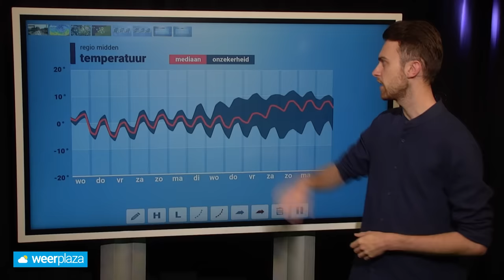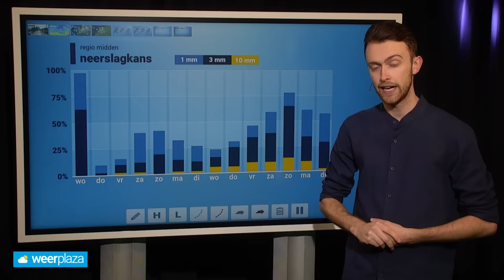10-daagse: blijft het winters in Nederland?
Regionaal kwam het deze week tot sneeuw, maar blijft het komende tijd winters? Donny de Koning vertelt je er meer over!